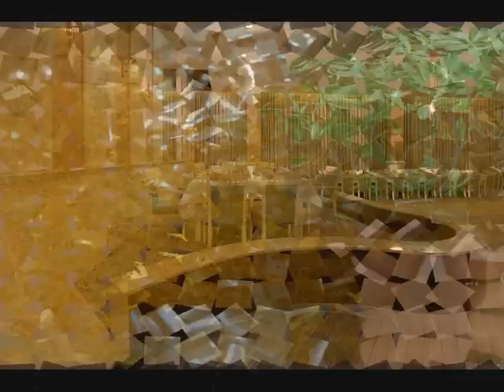რესტორნების ქსელი კოლხეთი / restornebis kseli Kolkheti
კოლხეთი ოქროყანა
რესტორანი კოლხეთი
ლუდის ბარი კოლხეთი